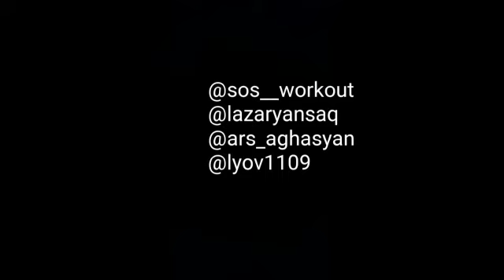Best Parkour and Street workout